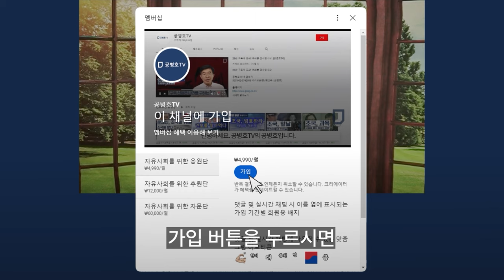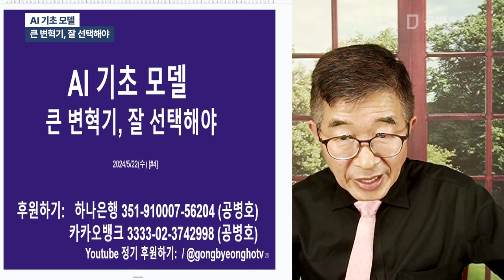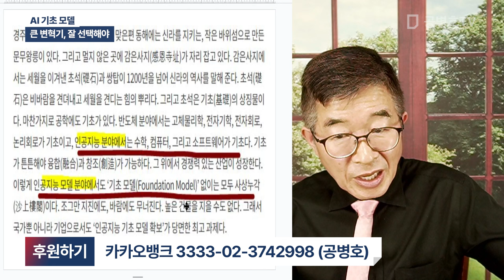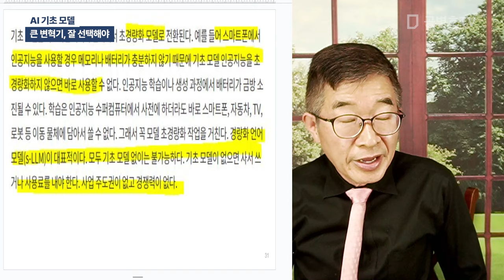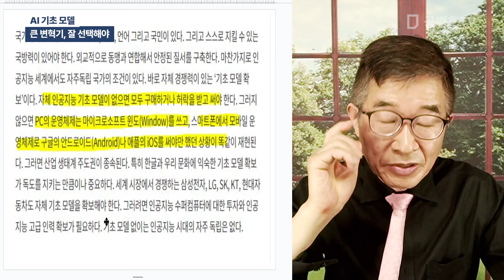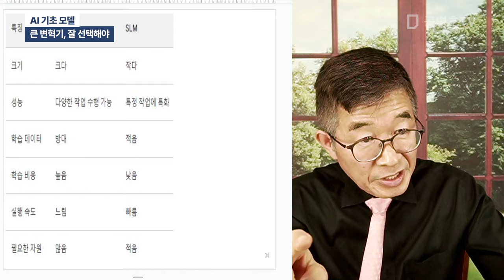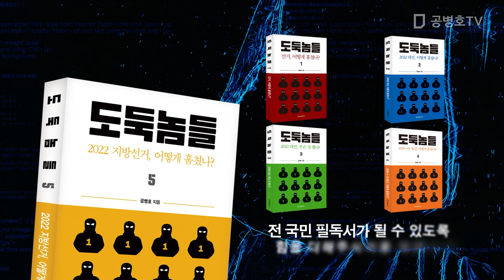AI 기초 모델 / 큰 변혁기, 잘 선택해 [공병호TV]